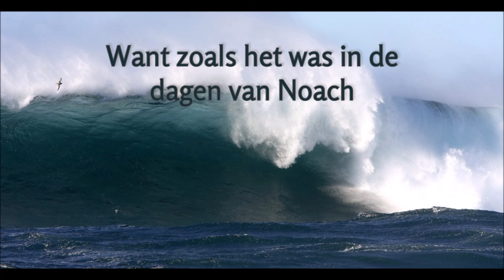Woorden van Jezus – Want zoals het was in de dagen van Noach - M47 - 2019 - Wilco Vos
Bijbelse overdenkingen - Woorden van Jezus - Want zoals het was in de dagen van Noach...

Het zal zijn zoals in de dagen van Noach. Het uur dat het bazuingeluid de hemel en de aarde zal vervullen zal plotseling daar zijn, zoals de regen, de donder, het opensplijten van de aarde en de overstelpende vloed ineens de aarde bedekte en de hele wereld verwoestte. Honderd en twintig jaar hebben de hamerslagen van Noach opgeroepen tot bekering en toch zijn alleen Noach en Zijn familie behouden omdat zij gehoor hebben gegeven aan de oproep van God om zich tot Hem te keren en behoud te vinden in de ark.